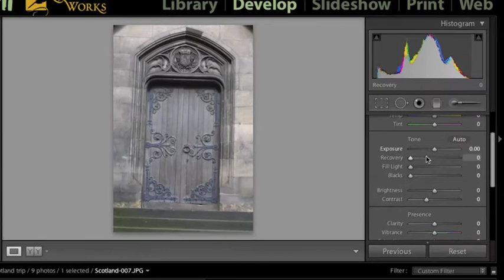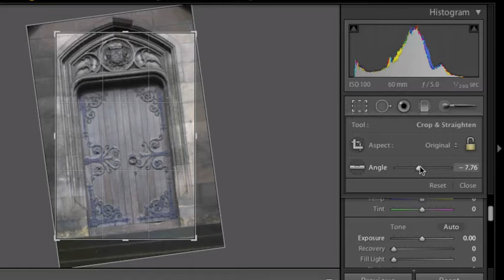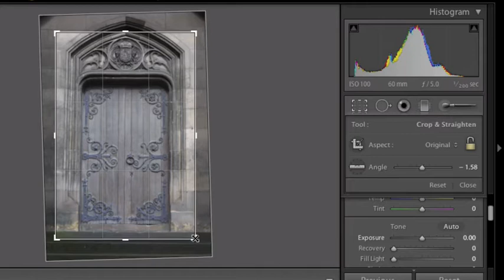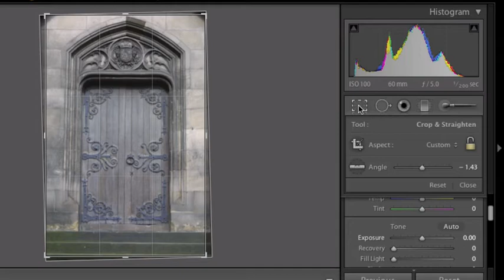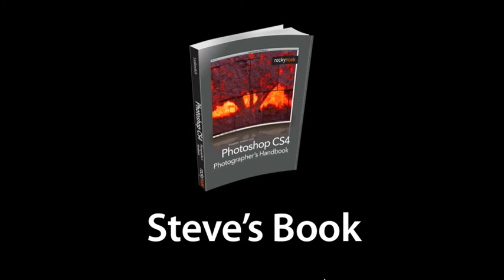Lightroom - Cropping Tools.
This 4-minute clip shows off some of the wonderful cropping tools in Lightroom 2's new Develop module. This comes from our January Suggest-A-Workshop topic, Steve Laskevitch, founder of Seattle's Luminous Works Training Center, and author of the Photoshop CS4 Photographer's Handbook, presented a terrific introduction to working in Adobe Lightroom 2.